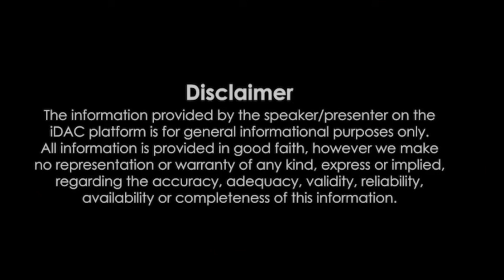The Makings of “The Shedeur” Watch Flex | NBA, WNBA, NFL Players Join The Movement | TMX